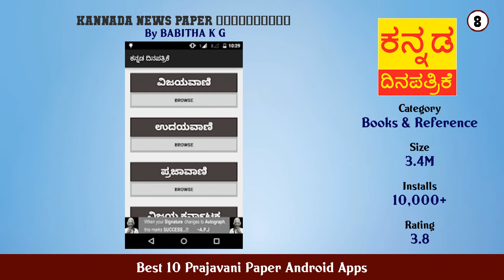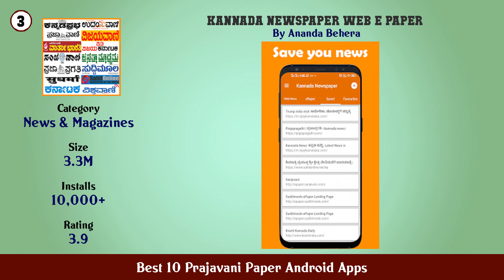Best 10 Prajavani Paper Android Apps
11. Daily Kannada News Paper ( ಕನ್ನಡ )

10. Kannada Daily Newspaper

9. Kannda News All Kannada epaper

8. Kannada News Paper ದಿನಪತ್ರಿಕೆ

7. Kannada Daily NewsPapers

6. Vijay Karnataka App Latest Kannada News App

5. Kannada News Papers App All Kannada ePaper App

4. Kannada News paper app

3. Kannada NewsPaper Web E Paper

2. Kannada news (paper) Live

1. Prajavani – Personalised Latest Kannada News App